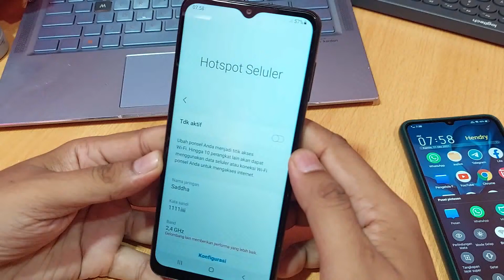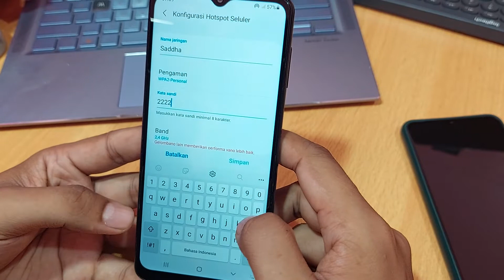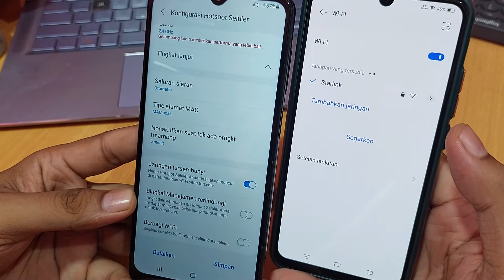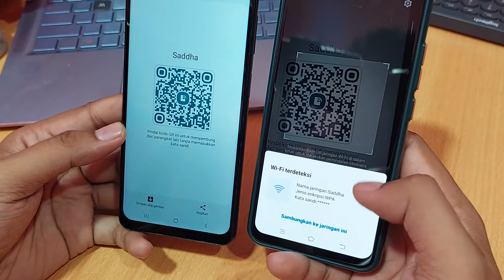Cara mengaktifkan hotspot di samsung A12 dan A22